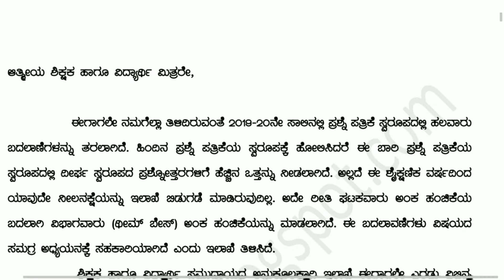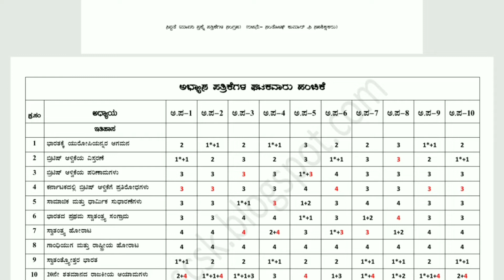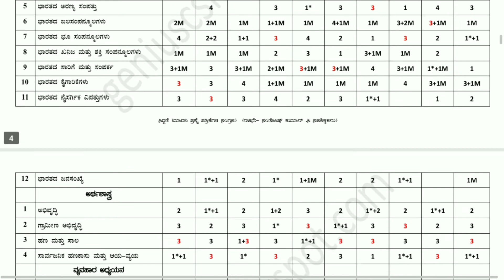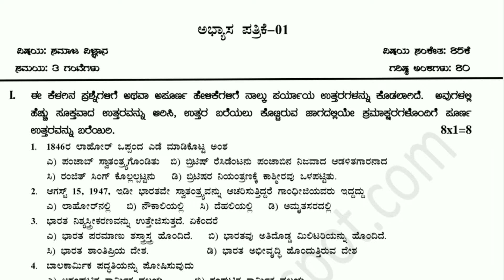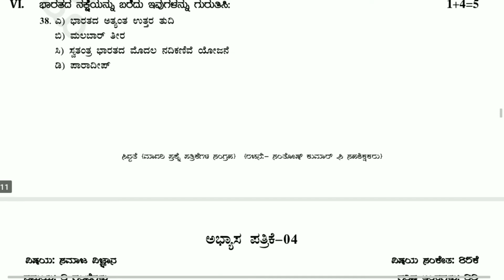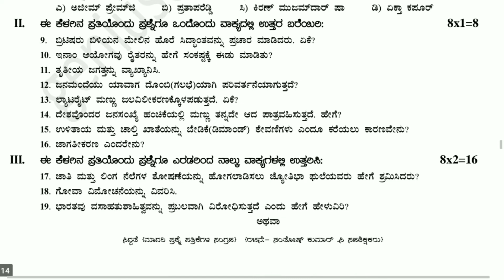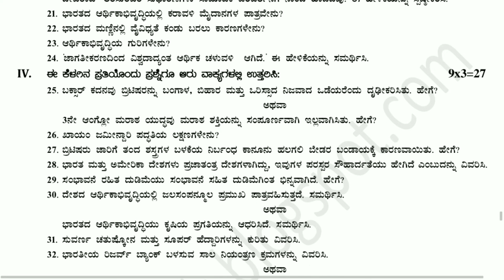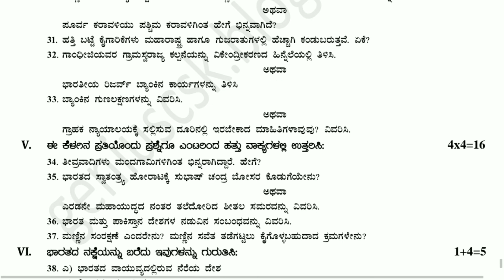2019 - 2020. S.S.L.C. K.E.S.S.B MODEL 10 QUESTIONS PAPERS . BY Santhosh sir.